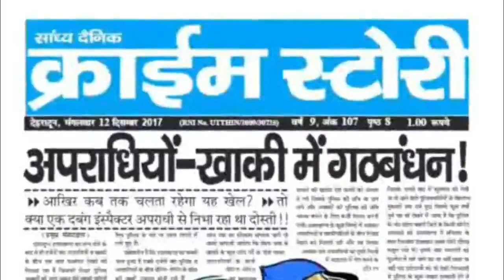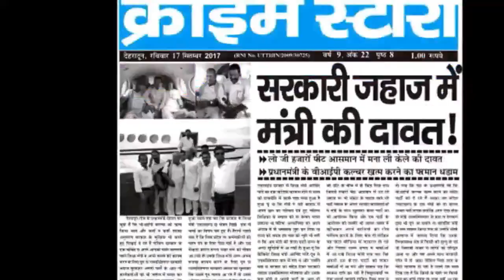Crime Story पर हेडलाइंस न्यूज़ 29.01.18....